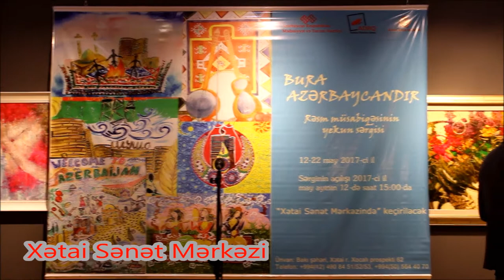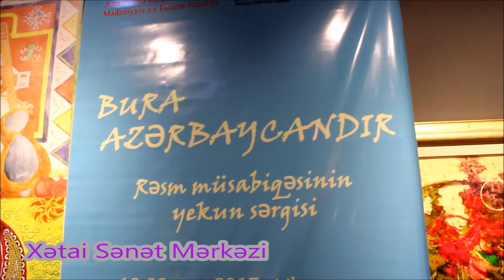Bura Azerbaycandir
Azərbaycan Respublikası Mədəniyyət və Turizm Nazirliyi, Azərbaycan Dövlət Rəsm Qalereyası ,Azərbaycan Rəssamlar İttifaqı və Xətai Sənət Mərkəzinin təşkilatçılığı ilə turizm sektorunun inkişafında rəssamın rolunu artırmaq, xaricə gedənləri və şəhərimizin qonaqlarını milli rəsm nümunələri ilə təmin etmək məqsədi ilə Ulu Öndər Heydər Əliyevin doğum gününə həsr olunmuş “Bura Azərbaycan” adlı sərgi müsabiqənin yekun sərgisi 12 may 2017-ci il